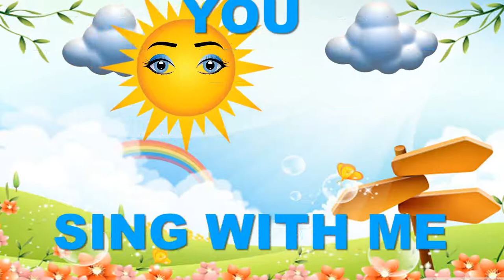ABC Song ¦ ABC Alphabet Songs for Children ¦ Nursery Rhymes for Kids ¦ KiddiTube Channel ¦